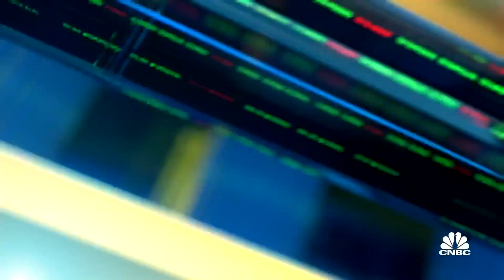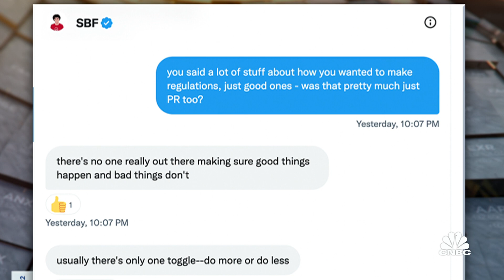Rep. Maxine Waters on the congressional investigation into FTX collapse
U.S. Representative Maxine Waters, chair of the House Financial Services Committee, joins 'Closing Bell' to discuss the need for regulation on crypto currency, the criminal investigation into claims of fraud against FTX's Sam Bankman-Fried and the likelihood representatives will return congressional contributions made by Bankman-Fried.